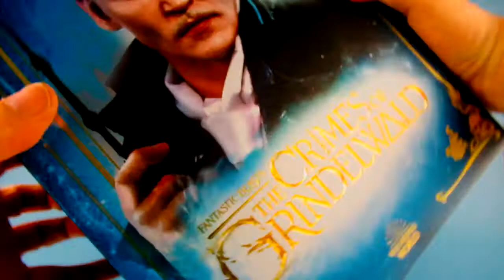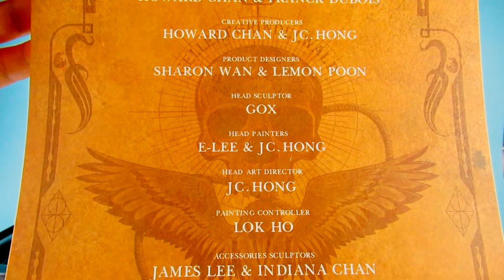Hot toys Grindelwald the crimes of Grindelwald fantastic beasts action figure unboxing/review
this is  a Johnny Depp Grindelwald hot toys action figure from fantastic beasts the crimes of Grindelwald an WOW it feels great to be opening a fresh new first time out of the box hot toy !!